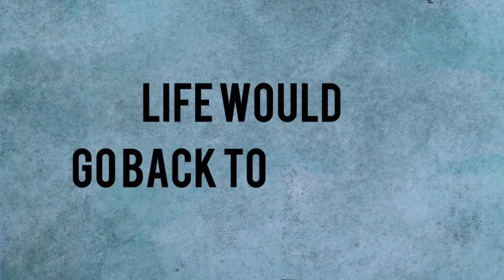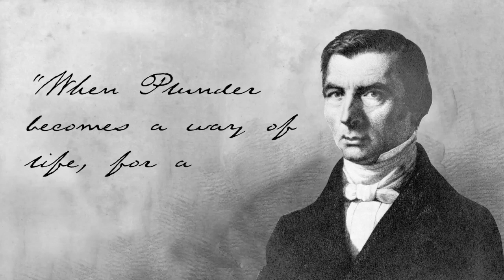The Philosophy of Liberty: Plunder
In this follow up video to The Philosophy of Liberty: Property, we explore Frederic Bastiat's concept of Legal Plunder.  Is it ever OK for government to steal your stuff and give it to someone else?  Or is government just a glorified organized crime syndicate ala Tony Soprano?  Does it really make sense for citizens to plunder each other like competing bands of vikings?

This video was produced by The Foundation for a Free Society. Please help us produce more videos like this!